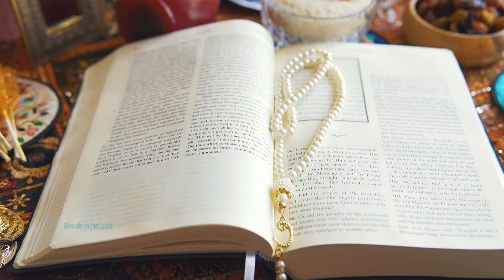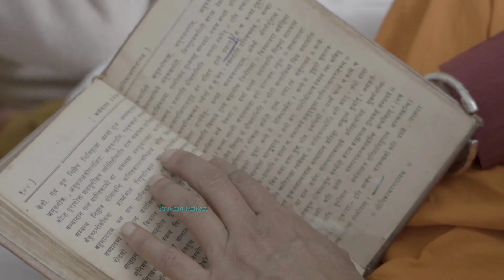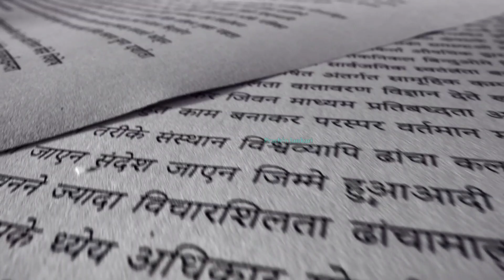Raksha Bandhan Kab Hai 30 Ya 31 August | Raksha Bandhan 2023 Date Rakhi 2023 Date रक्षाबंधन कब है?